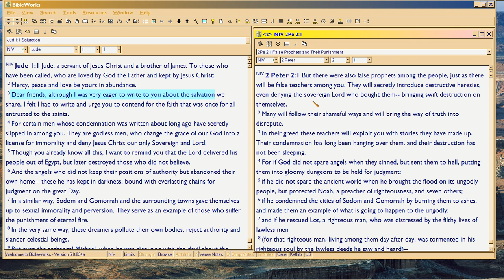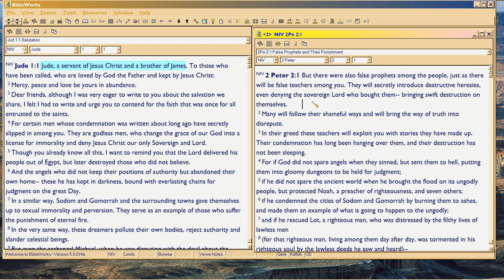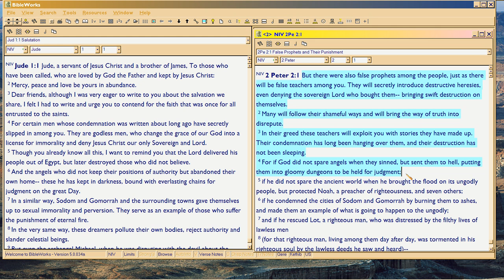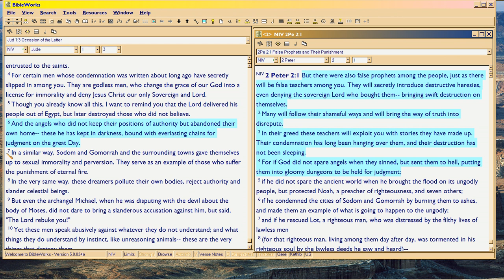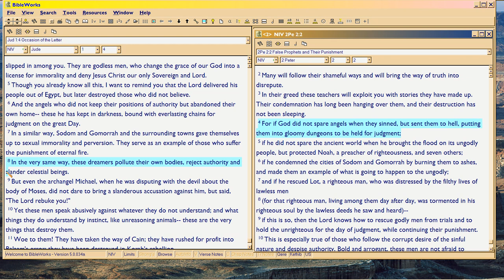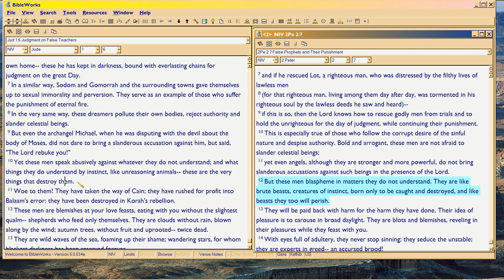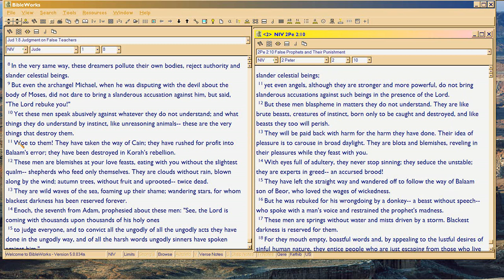5d RFG : Jude On Peter, 2 of 6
Continuing from 1 of 6 ), here we get into the basic relationship between Jude's letter and 2Peter 2.